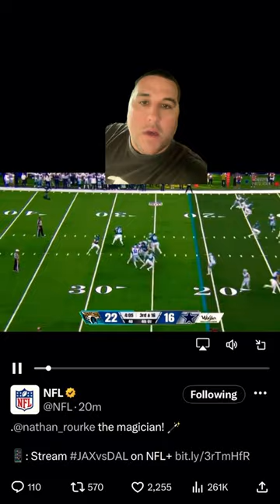What a Play By Nathan Rourke!